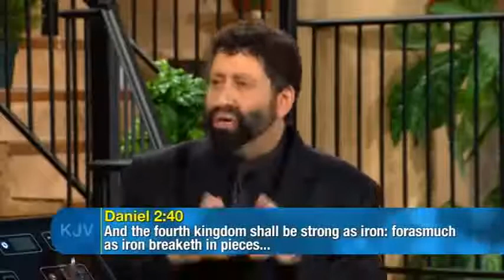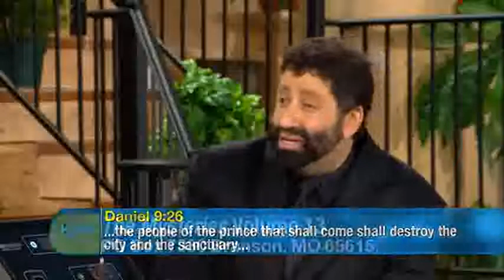Jonathan Cahn ( August 18,2017) - Mystery of the Bride & Bridegroom